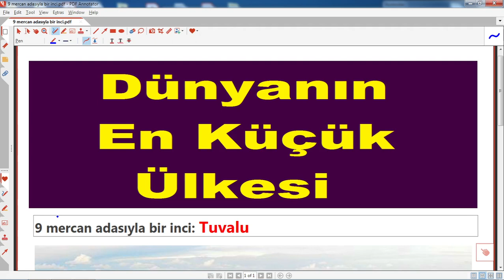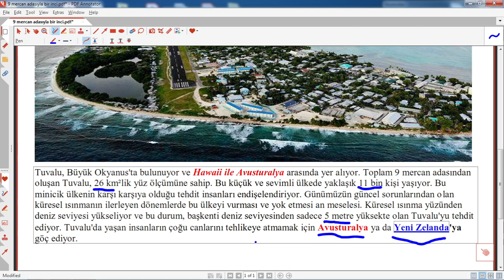Dünyanın En Küçük Ülkesi Neresidir